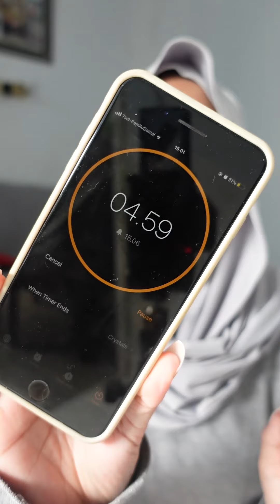Pertama Kali Coba Wardah Glasting Liquid Lip.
Pengalaman pertama pakai lipen viral yang diomongin banyak influencer, Wardah Glasting Liquid Lip. Aku beli 2 shade, yang 02 Peach Police dan 05 Glaze Berry.

Aku kemarin beli bundling jadi lebih hemat. Beli di shopeevideoku bisa dapat tambahan diskon lagi lho, lumayan banget kan jadi cuma 60rban !!

Ini pertama kali aku pakai dan ternyata di awal aku salah cara pakainya yaa gaes, tapi udah aku perbaiki. Tungguin nanti aku bikin full review setelah pakai beberapa hari plus tips supaya hasilnya cakep seperti di akhir video yaa.